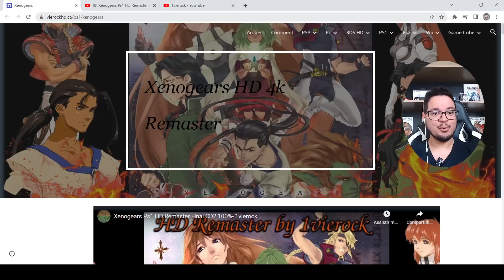SAIU PRA PC! REMASTER DE RPG DO PS1 CHEGA GRAÇAS A COMUNIDADE! XENOGEARS HD!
Reviva a emoção dos RPG's dos anos 90 com o ressurgimento de clássicos icônicos! Alguns já foram lançados, outros estão prometidos para este ano, e há ainda aqueles feitos por fãs, como a impressionante remasterização de Xenogears, do PS1, disponível para jogar agora no seu PC!

A obra-prima de "1vierock" é um verdadeiro espetáculo visual, com texturas refeitas em qualidade muito superior e uma interface do usuário aprimorada, incluindo mapas e menus. Acesse o site e descubra como configurar o emulador do aplicativo passo a passo para mergulhar ainda mais nesta incrível experiência de jogo.

Canal de quem fez esse trabalho incrível: @1vierock17